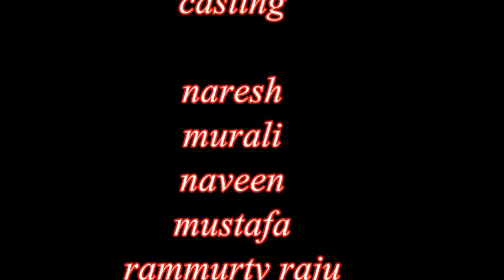blood case short film_